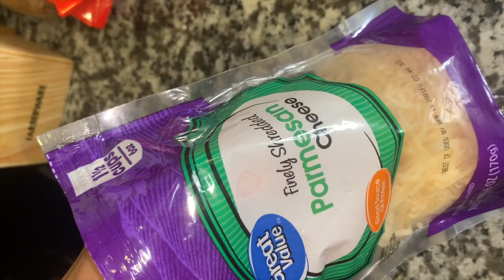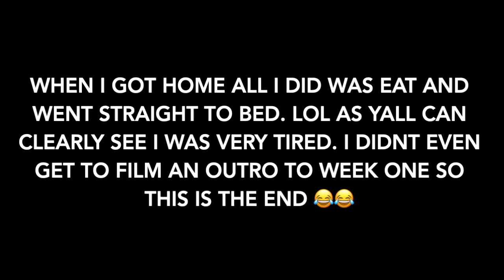VLOGMAS WEEK ONE: CHIT-CHAT & STUFFED CHICKEN RECIPE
Hey everybody! This weeks vlog included a goal-oriented chit-chat and the requested recipe on how I made my stuffed chicken! This vlog is going up later than expected, but between filming, editing, working, and doing hair it has been a little stressful getting enough content so bare with me yall!